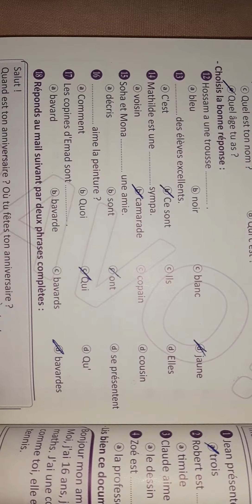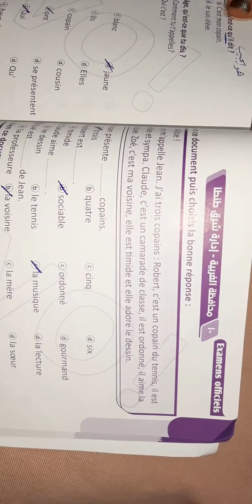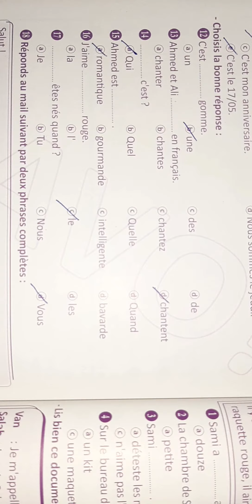فرنساوى اولى ثانوى حل ٣ امتحانات محافظات فى ٣ دقايق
شرح مبسط للغة الفرنسية للصف الأول والثاني والثالث الثانوي
لغة فرنسية للصف الثالث الثانوي مع قناة مكتبة الفرنساوى

قائمة تشغيل الصف الثالث الثانوى ٢٠٢٣

ابسط شرح للتعبير عن الملكية  تالتة ثانوى

رابط جروبنا على الفيس بنزل عليه امتحانات وأسئلة وتحفيز